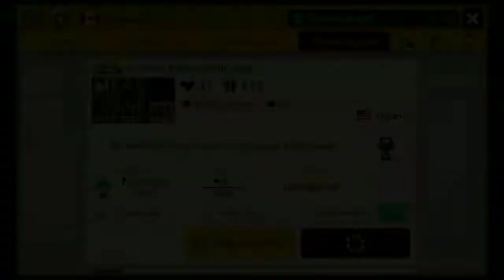[SMM2] "Pishwa's Palace: Bomb Soup" by Y0gamer (WR)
I love this level it's a lot of fun and pretty satisfying to clear! I managed to get world record by doing the end the fastest way possible.

ID: DV3-NFP-5SF (recommend playing it)

My Maker ID: M1J-8MJ-G1H